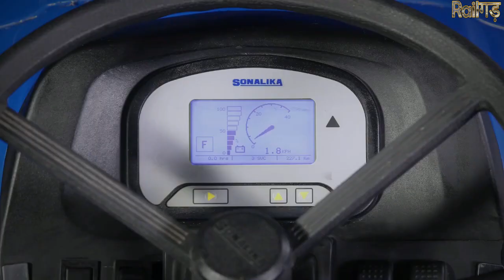India's First Electric Tractor Launched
Marking a new era of Agri innovation, Sonalika, India’s fastest growing tractor brand and the leading export brand across Europe, Americas, Africa and over 130 countries, has launched India’s first field-ready electric tractor called as the Tiger Electric.

As per Sonalika, the Tiger Electric tractor has been designed in Europe and developed in-house with proven aggregates to deliver seamless power as well as emission-free, noiseless farming in India and across the globe.

The Tiger Electric powered by an IP67-compliant 25.5 kW natural-cooling battery which can be fully charged with a regular home charging point in 10 hours.